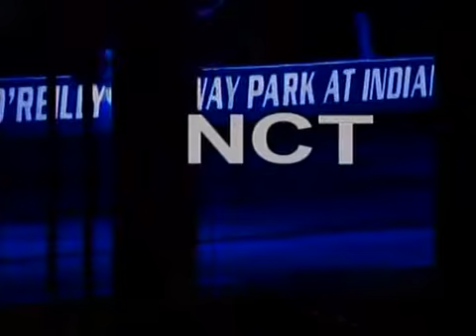2008 NCWTS ORP Intro